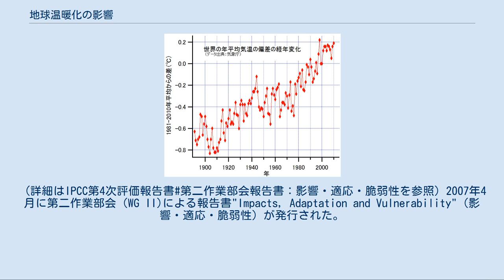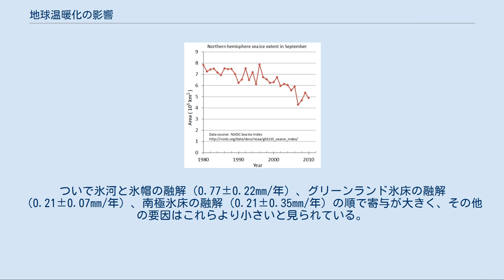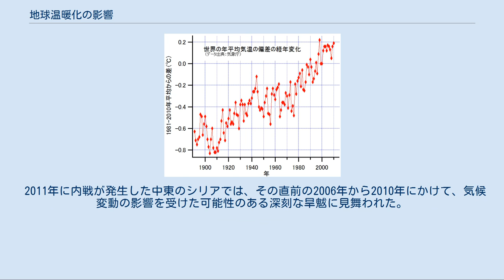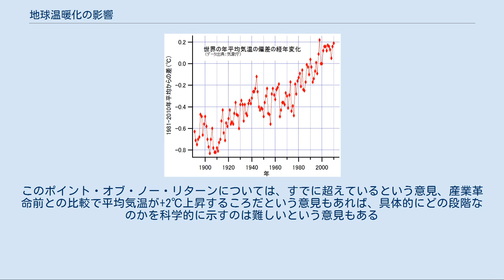地球温暖化の影響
1960～1990年の平均値に対する2070年から2100年の地表面の平均気温変化量の予測 崩壊する南極のラーセン棚氷(2002年撮影、崩壊域を青で示す) 地球温暖化の影響に関しては、多くの事柄がまだ評価途上である。
しかしその中でもIPCC第4次評価報告書（以下、AR4と表記）が最も多くの科学的知見を集約し、かつ国際的に認められた報告書となっており、これが現在の世界での影響評価の主軸となっている。
また、イギリスで発行されたスターン報告も大きな影響力を持っている。
しかし、地球温暖化に対する懐疑論など反対意見も存在し論争が続いている。
 地球温暖化による影響は、気象や自然環境への影響と、社会や経済への影響とに大別される。
 影響は広範囲に及ぶと予想されており、気象や自然環境への影響では、気温や海水温の上昇、海水面の変動（上昇）、異常気象や激しい気象の増加、気候の変化、生態系の変化、植生や地形（景観）の変化などが挙げられる。
社会や経済への影響では、食糧生産や飲料水への影響、激しい気象や気候変化による物理的な被害や人的な被害、生活環境の変化、経済システムの変化、社会制度の変化などが懸念されている。
既に一部では氷雪の減少などの顕著な変化が観測されている。
 また日本においても、年ごとの降水量の変動幅の拡大や、米の品質の低下などの影響が観測されている。
また蔵王連峰における樹氷の出現高度が上がるなどの変化も観測されている。
 AR4 WG IIによれば、地球温暖化は、気温や水温を変化させ、海水面上昇、降水量の変化やそのパターン変化を引き起こすとされる。
また、洪水や旱魃、酷暑やハリケーンなどの激しい異常気象を増加・増強させる可能性がある。
また生物種の大規模な絶滅を引き起こす可能性も指摘されている。
大局的には地球温暖化は地球全体の気候や生態系に大きく影響すると予測されている。
ただし、個々の特定の現象を温暖化と直接結びつけるのは現在のところ非常に難しい。
 また、こうした自然環境の変化は人間の社会にも大きな影響を及ぼすと考えられている。
真水資源の枯渇、農業・漁業などへの影響を通じた食料問題の深刻化、生物相の変化による影響などが懸念されており、その影響量の見積もりが進められている。
AR4では「2〜3℃を超える平均気温の上昇により、全ての地域で利益が減少またはコストが増大する可能性がかなり高い」と報告されている。
 日本において起こりうる事象の予測も進められており、分析結果が出たものから順次発表されている。
洪水・高潮の被害域・被害額の増加、熱中症による死者数の増加、熱帯地方からの感染症の拡大、植生や農業・漁業への大規模な影響が発生し、21世紀末の被害額が毎年約17兆円（現在価値）に及ぶ可能性が指摘されている。
 既に観測されている、温暖化の影響とされる、もしくは影響が疑われる事象の代表的な例としては、下記のようなものがある。
 世界の年平均気温の偏差の経年変化（1891～2010年） 平均気温の上昇（右図）。
極端な高温や熱波の増加、極端な低温、大雨の増加。
 一日の長さの変化(地球の自転)、極地の氷河が解け、水が移動することによる変化によって１日当たり１ミリ秒ほど遅くなる影響を及ぼす。
 北半球における９月の海氷面積の変化 北極海における海氷の減少 北極海では長期的な海氷の減少傾向が観測されている。
近年では2007年に特に顕著な減少が見られ、本来ならば数mの厚みの氷が見られる時期の北極点においても、断片的な氷しか見られない状況などが観測されている。
太陽光を反射する氷の減少によって温暖化がさらに加速することが懸念されているほか、極圏の生物にも深刻な影響が見られる。
海氷に依存するホッキョクグマなどは生活基盤そのものの減少により、絶滅の危機に瀕している。
海氷の消滅によって海が太陽熱をより多く吸収し、海水温が上昇、それがさらに温暖化を加速する悪循環が懸念されているが、近年、このプロセスが実際に発生しており、しかも予測よりも速いペースで進んでいることを示す観測結果が報告されている。
 氷河や氷床の移動・融解の加速 グリーンランドの氷床の融解速度が下記のIPCCの予測よりも加速していることが観測で明らかになっている。
南極の氷床の後退の加速も明らかになっている。
 氷河の融解速度も速まっている。
 土壌中の有機物からの炭素放出の増加 極圏の永久凍土の融解が観測されており、地中に閉じこめられていた有機物が分解し、強い温室効果ガスである...